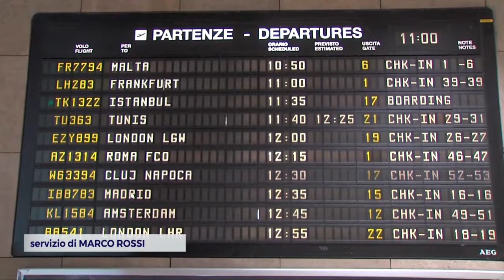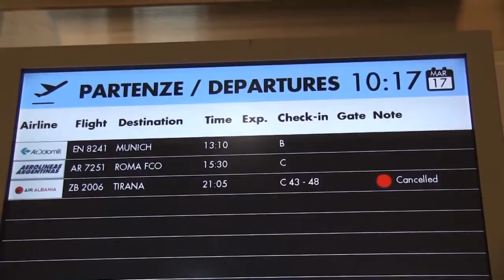IMOLA: Coronavirus, coniugi rientrati dal Messico, “I suoceri ci portano la spesa” | VIDEO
Di corsa e con le valigie in mano. La vacanza in Messico dei faentini Andrea Menichelli e della moglie Arianna, residenti a Imola, è terminata così lo scorso 16 marzo, dopo che era iniziata 13 giorni prima. Il soggiorno all’estero non è stato intaccato dall’imminente pandemia di coronavirus che sarebbe esplosa nei giorni seguenti.  Più complicato si è rilevato il viaggio di rientro: dopo la tratta prevista da Merida - Città del Messico a Monaco di Baviera, i romagnoli sono stati costretti ad imbarcarsi per Roma e poi arrivare a Bologna e via taxi a Imola. Ora per i coniugi, al momento in salute, c’è l’obbligo di restare in isolamento per 14 giorni.